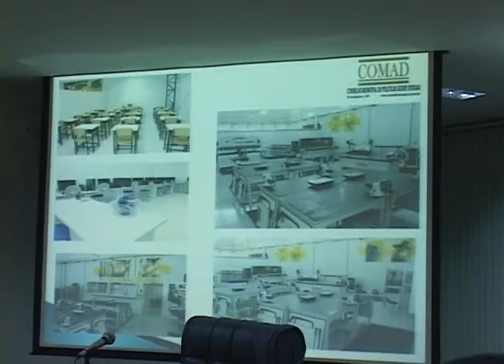Fórum Drogas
Reportagem veiculada nos telejornais da TV Barretos no dia 10 de outubro de 2013.